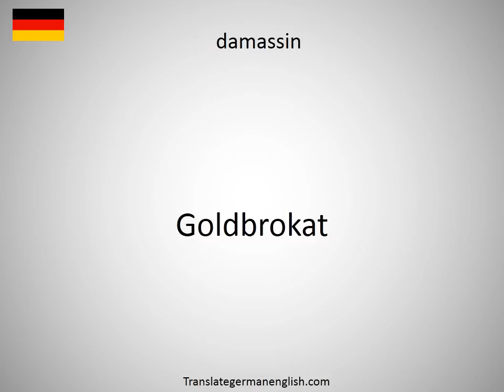How to say damaskeening in German?